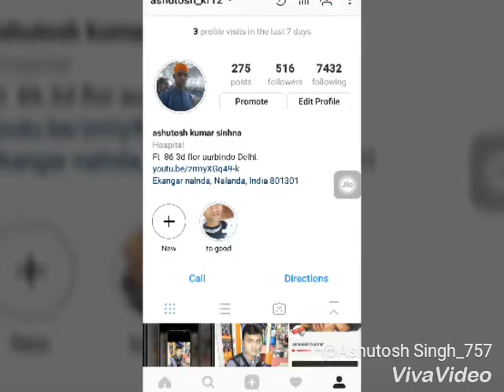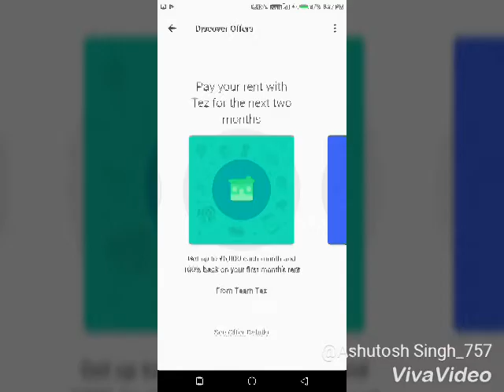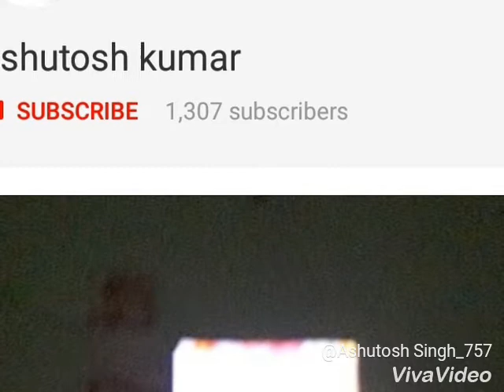Life style of music ashutosh Kumar